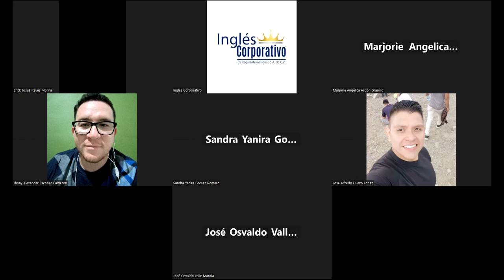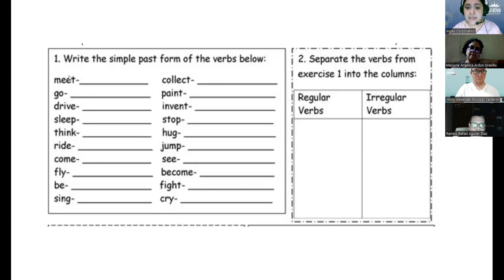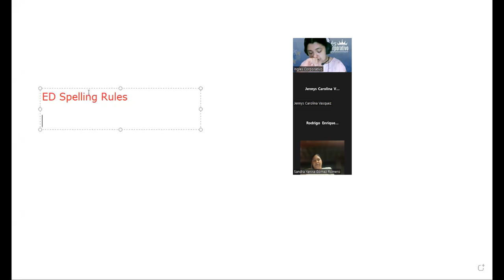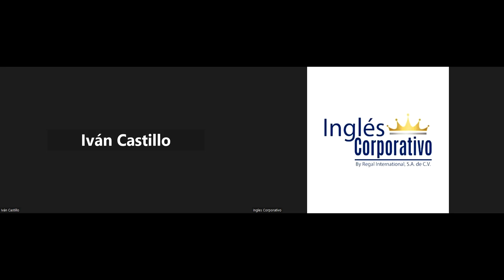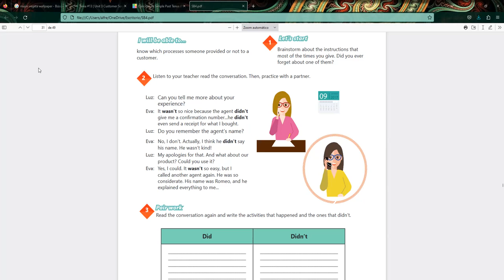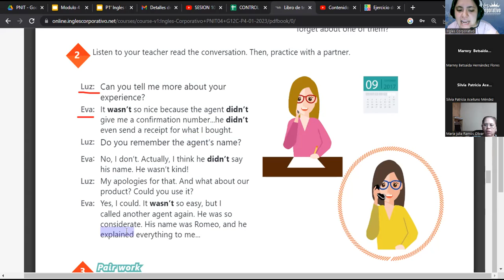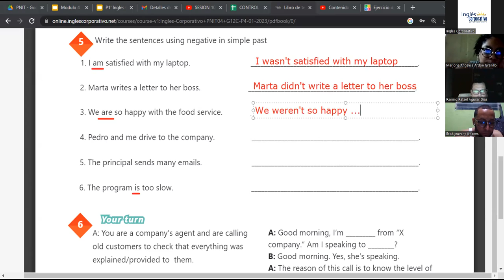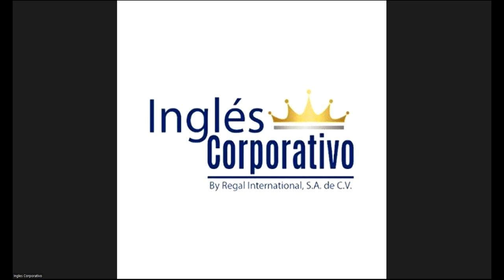SESION 13 -13/02/2023 - 29750-8048-0012/2023 - RODRIGUEZ - Simple past Yes / No questions.